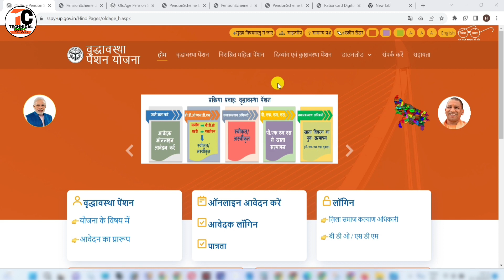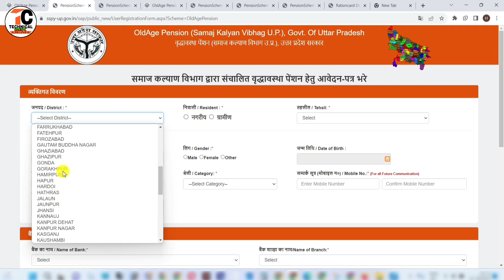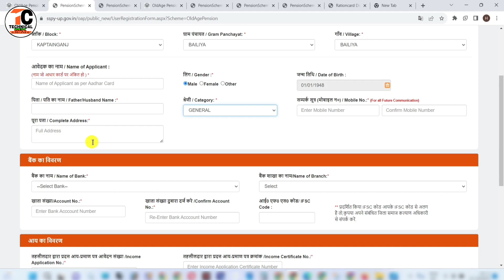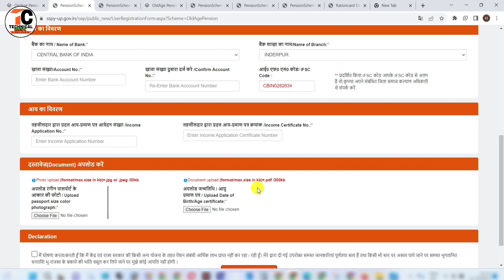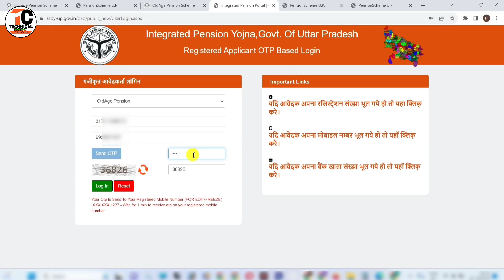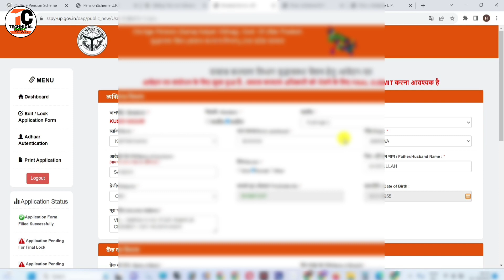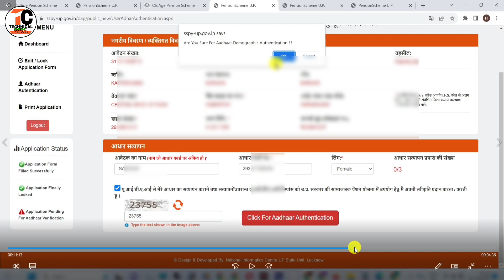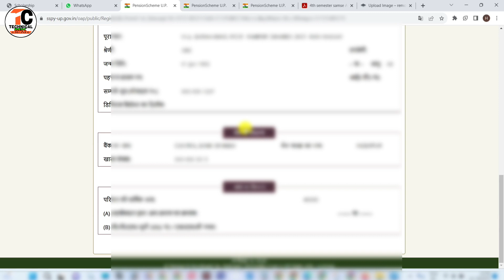वृद्घावस्था पेंशन आवेदन||Vridha Pension Online Kaise Kare 2023 Up||old age pension online apply 2023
Dosto Is Video me Maine Aapko ye bataya hai ki aap apne vridha Pension ka online apply kaise kar sakte hain.
pasand aayega.
Thank you so much .